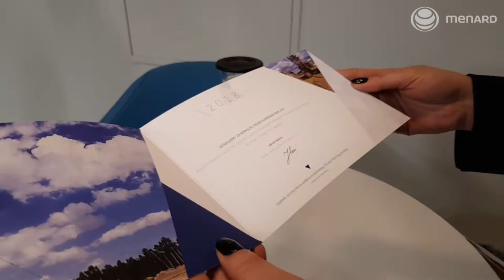[Menard PL] New Year's wishes